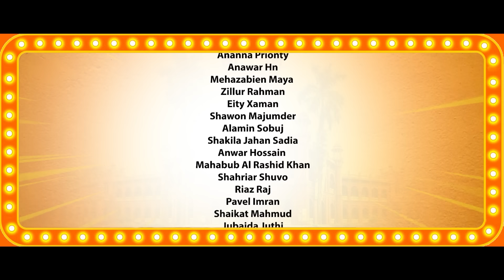Hostel Life (হোষ্টেল লাইফ) | Episode 21-22 | Arosh Khan | Anamika Oyshe| Mohon Ahmed | Bangla Natok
GREY.D'STUDIO presents, New Drama Series Hostel Life. Directed by Mohon Ahmed.  Enjoy the episode and give us the feedback.

Mini Series : Hostel Life (হোষ্টেল লাইফ) - Episode 21-22
Story, Screenplay & Direction: MOHON AHMED
Dialogue: NASIR UDDIN SHOHAG, HASAN AL-MAMUN ABID
Casting: AROSH KHAN, ANAMIKA OYSHE, ISRAT JAHAN PAPRI, MONIRA AKTER MITHU, SHAHIDUL ALAM SACHCHU, ZILLUR RAHMAN, JAHID HASAN PAPPU, TANZIDA TARIN, S M ASRAFUL ALAM, PREETI ALVI, BAPPI ASHRAF, ANANNA PRIONTY, ANAWAR HN, MEHAZABIEN MAYA, EITY ZAMAN, SHAWON MAJUMDER, ALAMIN SOBUJ, SAKILA JAHAN SADIA, AMWAR HOSSAIN, MAHABUB AL RASHID KHAN, SHAHRIAR SHUVO, RIAZ RAJ
Cinematography: EMAD EMRAN, KHAN NAYEM
Edit & Color: RONI SHIKDER JETU

Associate Director: ARIFUR RAHMAN RAHUL
Chief Assistant Director: RATON RAHMAN
Assistant Director: HM HABIB RAZU | PAVEL IMRAN
Still Photography: YEASIN ARAFAT
Poster & Publicity Design: SHIHAB HASAN.

Label: CINEMAWALA ENTERTAINMENT